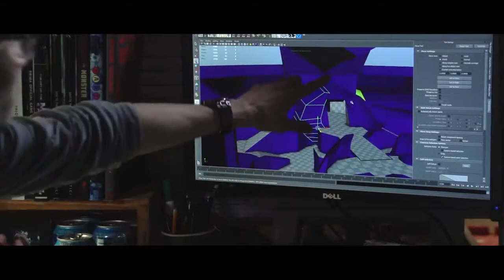Halo 5: Guardians - Multiplayer Beta First Look